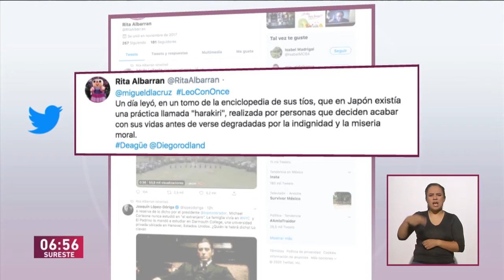Lectores en la tele